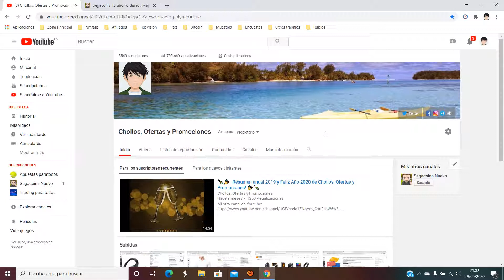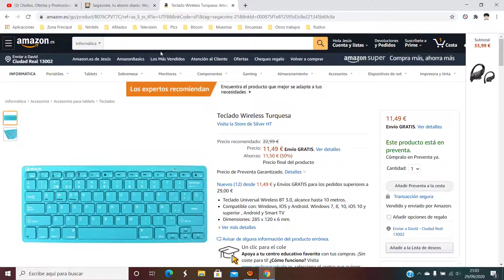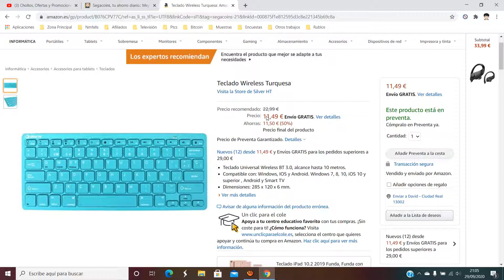💻 ¡Oferta Amazon! Teclado Wireless Turquesa barato 11,49€ ¡50% DTO! Opinión | Descuento 💻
Teclado Wireless Turquesa barato 11,49€

Teclado Universal Wireless BT 3.0, alcance hasta 10 metros.
Compatible con: Windows, IOS y Android. Windows 7, 8, 10, iOS 10 y superior , Android y Smart TV